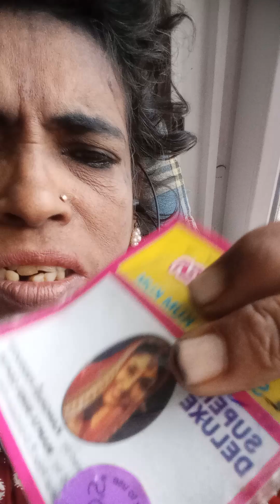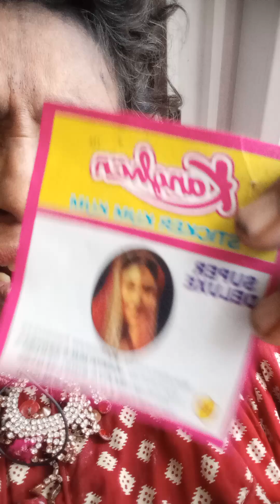super allasal2010 onwards ,சூப்பர்ஸ அலசல்ஃall see know understand its imortentan5 and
All see know understand its important and apply its fifty values in our real life suituation